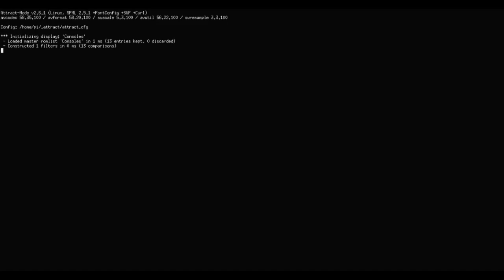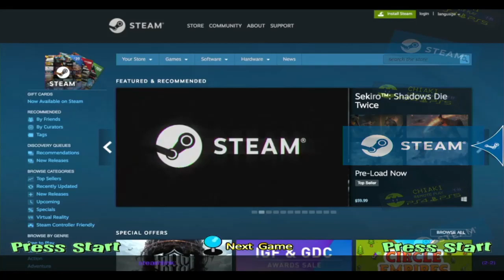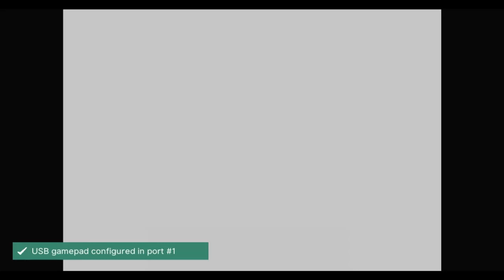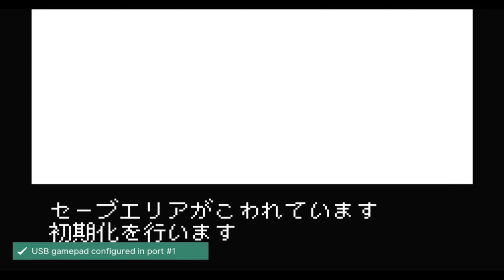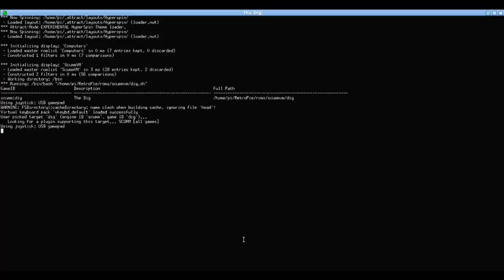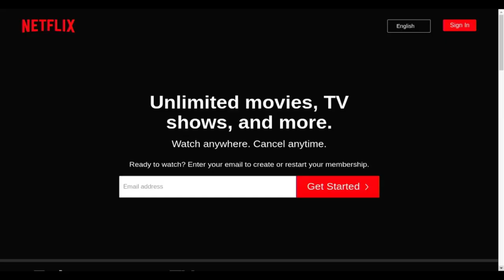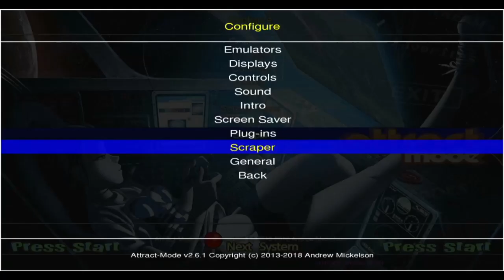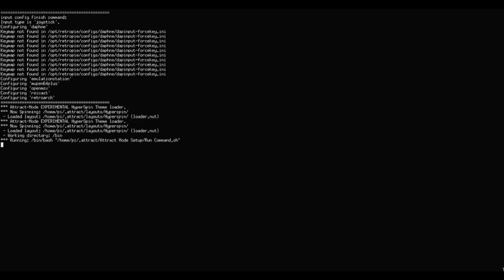128gb RPi4 – HYPERSPIN LOOK A LIKE – V.1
!RPI 4 ONLY IMAGE!

A little explanation about the system:

I had to begin the project almost from zero. My decision was to make an image suitable to use in a TV, opposed to my previous versions that was made with bartops in sight.

So I used Raspian Lite as base system, installed openbox e started from  there.

Since RPi4 has more power, i wanted to install more modern games, that consumes a lot of memory, so the near 64 gb of the RPi3 image went to 90gb, making this image suitable for 128 gb sd card.

I also wanted to install Chrome sites that mimics apps, like Netflix, hulu, etc. So with Chromium and widevine installed i managed to create shortcuts to this sites.

In addition i have installed Chiaki, a more advanced “remote play”, that allow to play PS4/PS5 games over the network using any controller. I didnt test the app because my ps4 is broken, but i think it will work (the most complicated part is getting the id – see tutorial below)

All these additions make me change the organization of the image with submenus.

I maybe will make a more “curated” image, discarding games that i dont like, to fit 64gb.

Let’s start the system: YOU WILL NEED A KEYBOARD!

A) BURNING THE IMAGE
- Download the image and burn to the sdcard. I use Win32DiskImager
- Place the sdcard in your RPi, connect a keyboard, the HDMI and then the power source to load the system.
- You will need a keyboard connected to the RPi until configure the controller.

B) FIRST BOOT – EXPANDING THE FILESYSTEM

I didnt implement the expand filesystem  script, so in the first boot you will need to expand the filesystem. You can follow one of my old tutorials, is the same process :

C) CONFIGURING CONTROLLERS

After that you will need to configure the controllers. There are 2 configurations needed:

1) For the Frontend: Press tab - go to Controls - with the help of the keyboard, select the buttons that you want to browse the games in the frontend. If your controller is bluetooth, you will need to pair the controllers first. Just follow topic  below.

2) For the games you will need to go to the Attract Mode icon - Reset Controllers. That will erase all previous controller configurations. After that the emulationstation will start in the controller configuration. Configure you controllers and keyboard. After that quit emulation station.

D) CONFIGURING THE WIFI
- Once you configure the controller go to “Attract Mode” menu. There go to  “Wifi configuration” and configure the Wifi.

E) CONFIGURING BLUETOOTH/ARCADE CONTROLLERS

- Go to bluetooth if you want to set bluetooth controllers.
- If you will use GPIO controllers, enable mkarcade driver. Just go to Attract  Mode Setup - Retropie -  drivers and install the mkarcade driver.
- Then, go either “Emulation Station” or “Reset Controllers” to set the in game controllers. The reset controllers option will erase any pre-set emulator/game configuration.

F) CHANGING THE DEFAULT EMULATOR
If you want to change the default emulator of a system or even a single game, just select the game and when a screen with the system appear, press button “A” in the controller. A menu will open  and you can change the emulator.

G) EMULATORS/PROGRAMS THAT NEED KEYBOARD
Some emulators, specially those not make by retroarch will need a keyboard for the first config or always, such as:
a) Drastic – for Nintendo DS
b) ScummVM
c) OpenBor
d) Chromium
e) Chiaki
f) Steam

In the case of the chromium browser, you may also need a mouse. You can test the GamePad Navigator extension on Chromium. To exit the browser just press alt+f4 in your keyboard.

H) FAVORITES GAMES
The favorites games are not add automatically, so in order to show the games that you may have added as favorites, you will need to go to Attract Mode icon -  Generate favorites.